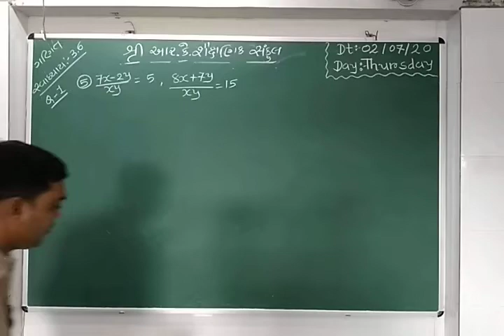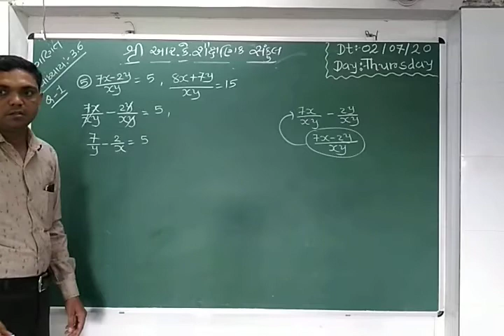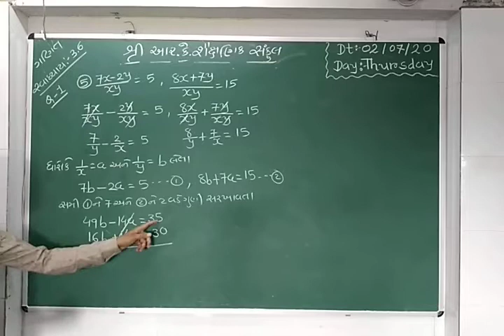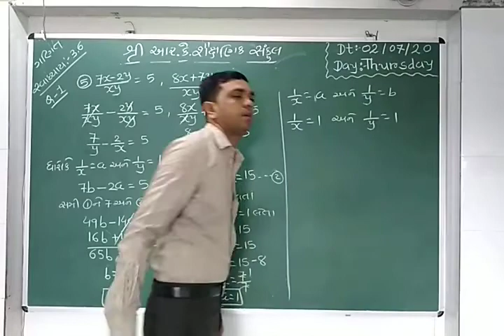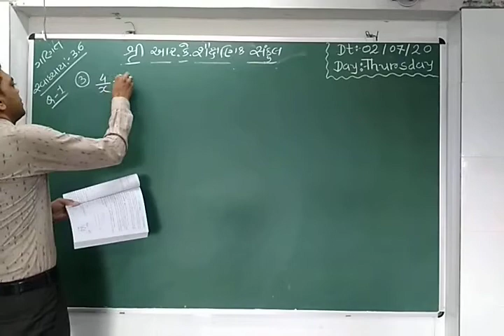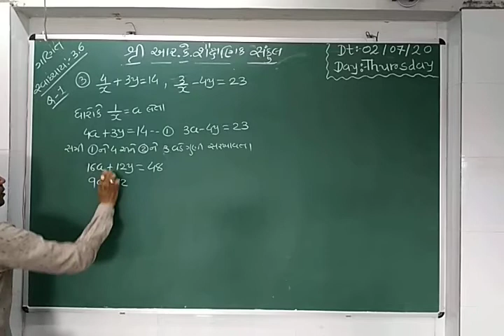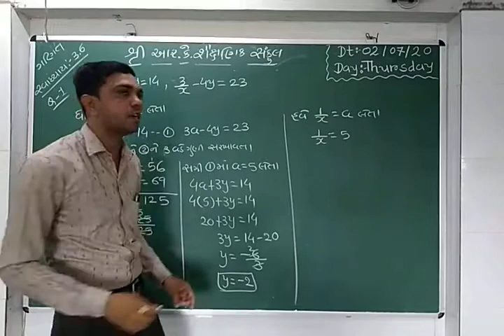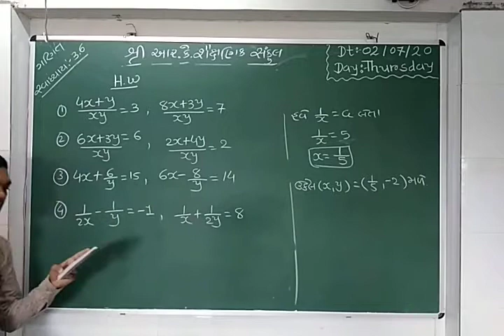STD-10 MATHS [ 02-07-2020 ]